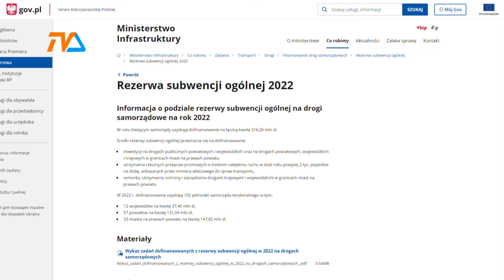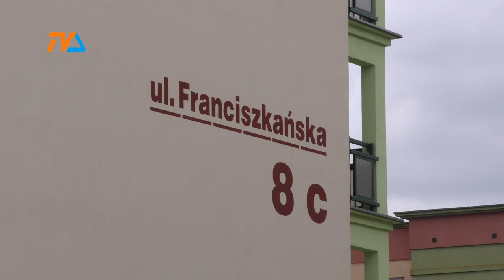Kolejne drogi do modernizacji |TVSUWAŁKI